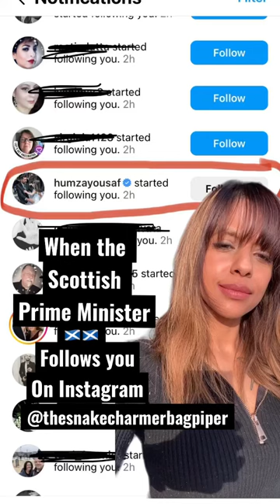When the Scottish Prime Minister follows you on Insta!! Brb screaminng